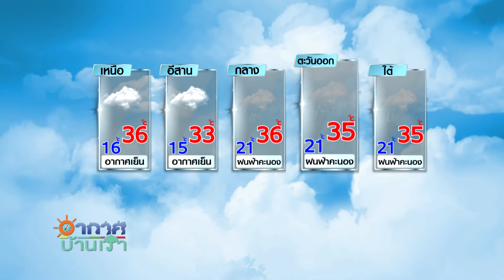อากาศบ้านเรา ตอน ภาษาถิ่นบ้านเรา ภาษาเหนือ "อย่าคิดมาก" ใช้คำว่าอะไร EP.891 OA 18-02-64